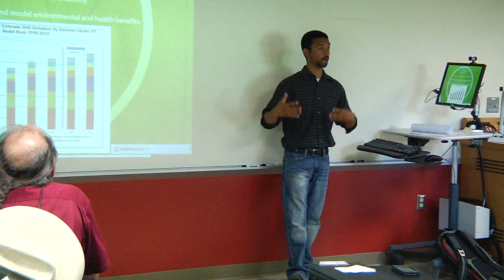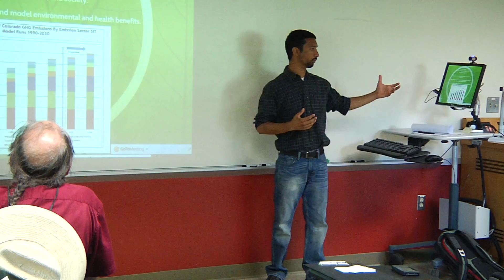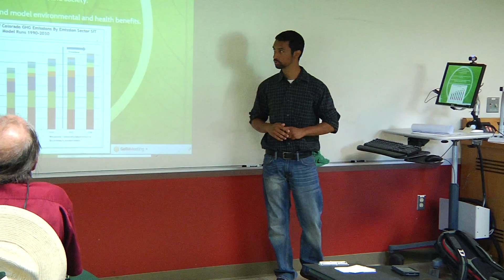Alternative Infrastructure in the City of Montrose